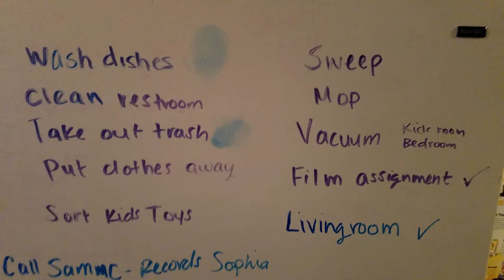SMART PHONE VLOGGING Do I NEED A HAIRCUT?? VLOG EPISODE2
This is a day I was just messing around with my cell phone camera Samsung s7 EDGE. So i Recorded just some of my daily tasks but this was the first time i put my kid in the mix So he will probably be in future projects :). Anyway do i need a haircut?